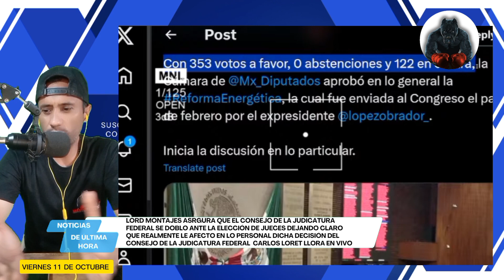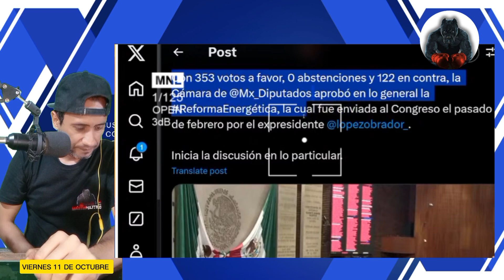NORMA PIÑA TRAICIONA A LORET Y SE SUMA A LA ELECCIÓN DE JUECES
EL COMUNICADOR DE NOTICIAS CARLOS LORET QUE SE A VISTO ENVUELTO EN ESCÁNDALOS DE CORRUPCIÓN Y MONTAJES SOBRE TODO EN LOS TIEMPOS DE GARCIA LUNA AHORA ASEGURA EN SU PROGRAMA QUE EL CONSEJO DE LA JUDICATURA FEDERAL SE DOBLO ANTE LA ELECCIÓN DE JUECES Y MINISTROS MOSTRANDO SU INCONFORMIDAD CON DICHA DECISIÓN APESAR DE QUE SABE QUE EL PODER JUDICIAL NO TIENE FACULTADES PARA REVOCAR UNA REFORMA CONSTITUCIONAL PORQUE LA MISMA CONSTITUCIÓN  LA MISMA CARTA MAGNA SON CLARAS NO LES OTORGAN DICHA ATRIBUCION A LOS JUECES APESAR DE QUE ELLOS SE EMPEÑAN EN HACER CREER ESO AL PUEBLO DE MÉXICO POR MEDIO DE SUS MEDIOS TRADICIONALES Y LA OPOSICIÓN.